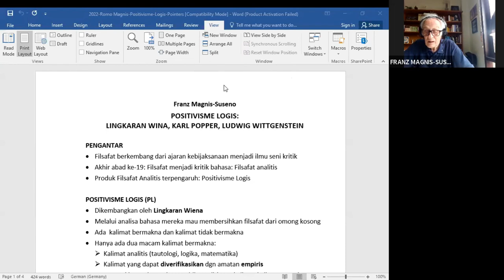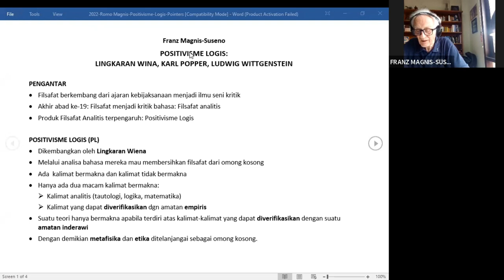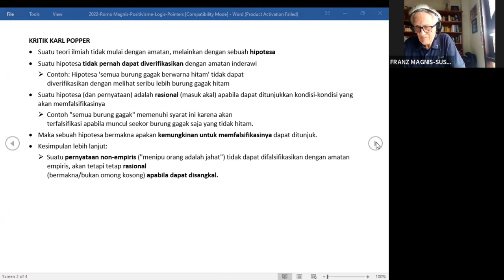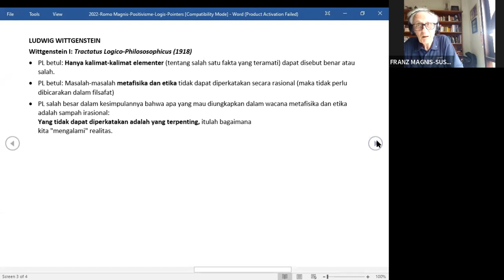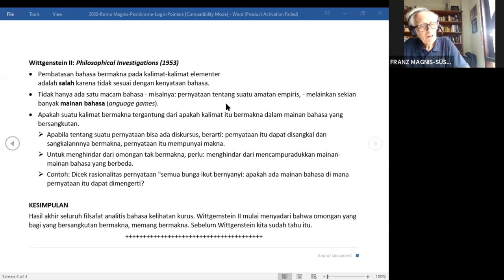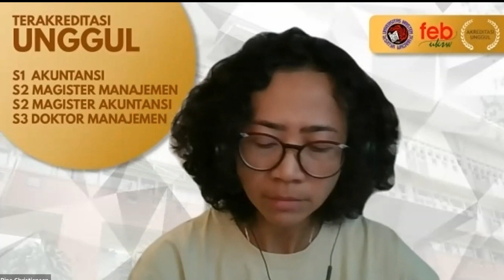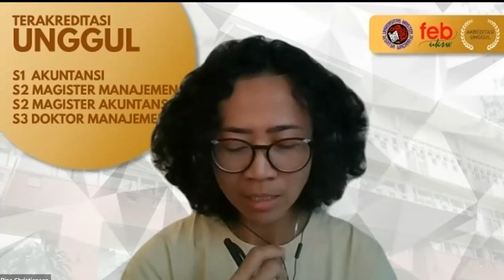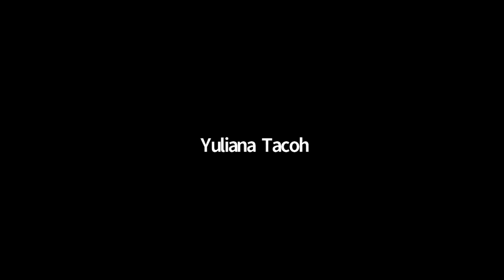Epistemologi & Metodologi Positivisme.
Kursus epistemologi sessi 5 membahas tentang konstruksi kebenaran menurut positivisme. Romo Magnis memdialektikakan Positivism Logic, Popper & Wittgenstein.
Positivism logic menitikberatkan konstruksi kebenaran pada logika formal matematika. Diluar simbol-simbol bahasa matematika tidak ada kebenaran yang absolut.
Sedangkan menurut Popper, falsifikasi yakni metode mencari kesalahan atau kekurangan dari sebuah tesis, merupakan metode untuk membentuk sebuah kebenaran ilmiah.
Berikutnya menurut Wittgenstein, bahasa memiliki pengaruh besar dalam mengungkapkan kebenaran ilmiah. Bahasa yang sederhana merupakan pemahaman yang jelas tentang sebuah realitas. Jika bahasa tersebut semakin panjang dan kompleks, maka ia terbuka pada kompleksitas realitas.